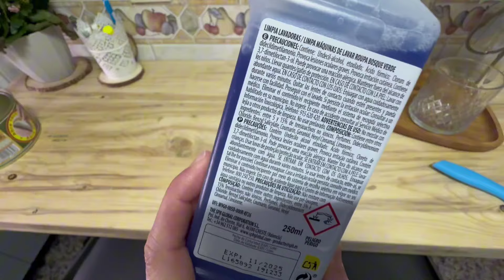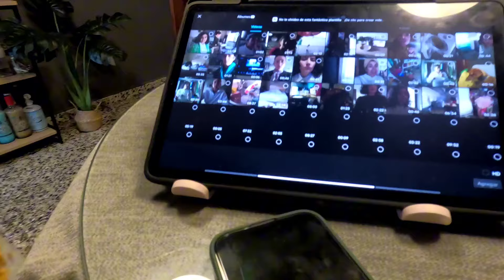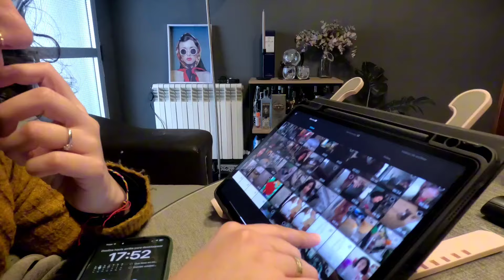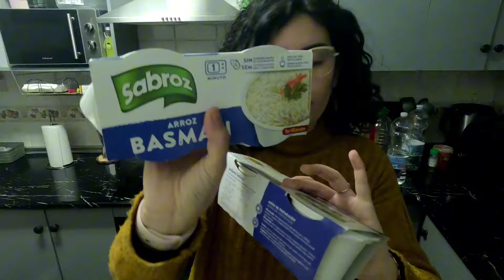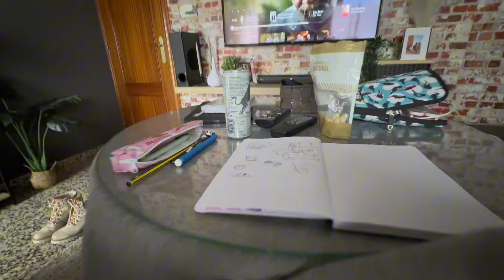ESTOY EN EL PARO 🥲 HE SIDO DESPEDIDA 😞 CORTO EL PELO A MI MARIDO POR PRIMERA VEZ Y SALE MAL 🙈 😭😭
volvemos con los vlogs semanales

También os dejo el codigo fijo de shein de siempre Taniacanop15 este quizá tambien sirva  EBS2926 y este LOVES5882
Déjame en comentario qué te ha parecido, espero que te guste, un abrazo❤️
Una casa limpia y ordenada es una mente limpia y ordenada. Una casa que da paz es una mente en paz.